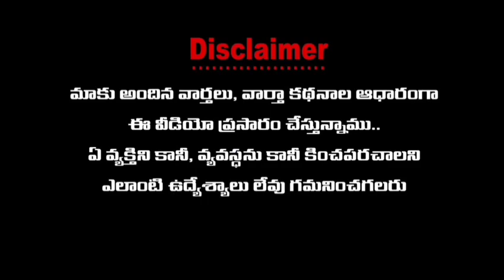ఇతర దేశాల నుంచి వచ్చిన పంగాసియస్ (ఫంగస్) మన రాష్ట్రంలో ఎన్నో నిందలు మోస్తూ మొత్తానికి నిలదొక్కుకుంది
ఫంగస్ చేప లాభాల పంట ఇతర రాష్ట్రాలలో పెరుగుతున్న డిమాండ్ సాగుకు మొగ్గుచూపుతున్న రైతులు

ఇతర దేశాల నుంచి వచ్చిన పంగాసియస్(ఫంగస్) మన రాష్ట్రంలో ఎన్నో నిందలు మోస్తూ మొత్తానికి నిలదొక్కుకుంది. రైతులకు లాభాల పంట పండిస్తుంది. ఇతర రాష్ట్రాలకు ఎగుమతులు రోజురోజుకీ పెరుగుతున్నాయి.జెల్ల జాతికి చెందిన ఈ చేప తింటే వాతం వస్తుందని అపోహ ఎక్కడ పుట్టిందో తెలియదు కానీ బలంగా నాటుకుపోయింది. కానీ ఈ చేప తినడం వల్ల ప్రయోజనాలు ఉంటాయని గుర్తించడంతో ఇతర రాష్ట్రాలకు భారీగా ఎగుమతులు జరుగుతున్నాయి. అందుకనే ఇప్పుడు ఉమ్మడి గోదావరి జిల్లాలలో ఈ చేప సాగు పెరుగుతుంది.  బంగ్లాదేశ్ నుంచి వలస వచ్చిన ఈ చేప ప్రభుత్వ ఆమోదం పొందింది. ఎలాంటి ఆహారం పెట్టినా తింటుంది. అందువల్ల పెంపకం ఖర్చు తగ్గుతుంది. ఆక్సిజన్,నీరు వంటివి తక్కువ అయినప్పటికీ చలించకుండా జీవిస్తుంది. తెగుళ్లను ఎదుర్కొంటుంది. పెరుగుదలలో దీనిని మించింది లేదనే చెప్పాలి. మామూలు జాతి చేపలు ఏడాదికి కేజీ పెరిగితే ఇది రెండు నుంచి ఐదు కేజీలు బరువు పెరుగుతుంది. ధర తక్కువైనా దిగుబడి అధికంగా ఉండడం వల్ల రైతుకు గిట్టుబాటు అవుతుంది. ఎకరాకు 10 నుంచి 15 టన్నుల దిగుబడిని కూడా కొందరు రైతులు సాధించారు.సరాసరి రైతు ధర కేజి రూ 70నుంచి 80 ఉంటుంది.కడియం మండలం వేమగిరి,రాజమహేంద్రవరం రూరల్ మండలం ధవళేశ్వరం,బొమ్మూరు తదితరుల ప్రాంతాలలో ఈ చేప సాగు చేపడుతున్నారు.  పశ్చిమ బెంగాల్,బీహార్ వంటి రాష్ట్రాలకు పెద్ద మొత్తంలో ఈ చేప ఎగుమతులు జరుగుతున్నాయి.

   కేవలం నడుము ముళ్ళు తప్ప ఇంకేమీ ముల్లులు ఈ చేపలో ఉండవు. అందుకునే చాలా హోటల్స్ లో అపోలో ఫిష్ గా ఈ చేపను వాడుతున్నారు. మామూలుగా కొనడానికి ఇష్టపడకపోయినా అపోలో ఫిష్ అంటే హోటల్స్‌లో లొట్టలేసుకుని లాగించేస్తున్నారు.స్కిన్, ముల్లు తీచేసిన చేపను వైజాగ్ కేంద్రంగా ఇతర దేశాలకు ఎగుమతులవుతున్నాయి.

 *ఈ చేపపై అపోహలు విడనాడాలి*
  -జిల్లా మత్స్య శాఖ అధికారి కృష్ణారావు

     ఫంగస్ చేపపై కొందరికున్న అపోహలు తొలగాలని ఈ చేపను అన్ని వయస్సుల వాళ్లు తినొచ్చునని తూర్పుగోదావరి జిల్లా మత్స్య శాఖ అధికారి వి.కృష్ణారావు తెలిపారు. ముల్లు సమస్య ఉండదని,అందుబాటు ధరలో తొరుకుతుందన్నారు.రైతులకు ఎంతో గిట్టుబాటు ఇస్తున్నందు ఈ చేప సాగుకు ముందుకొస్తున్నారని వివరించారు.
Wanted Reporters, విలేకరులు కావలెను 🎤
Catch On ...Facebook 👇👇
"Political Debate's"
"Letest News"
"Live Report's"
"Current Affairs"
"Breaking News"
"Latest News"
"Crime"
"Trending Video's"
"Political"
"Exclusive Interviews"
"Special Story's"
"Business"
"Cricket"
"Bollywood"
"Tollywood"
"Entertainment"
"Devotional"
"Education"
"Sports"
"Business Updates"
"Weather Updates"

AP News
AP TOP
TOP NEWS
AP TOP Stories
ఏపీ న్యూస్
ఏపీ టాప్